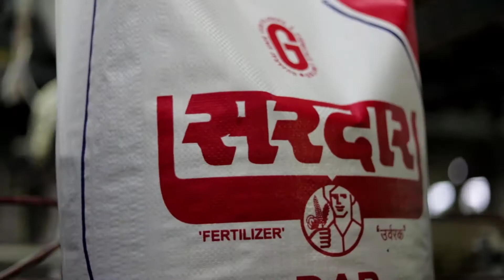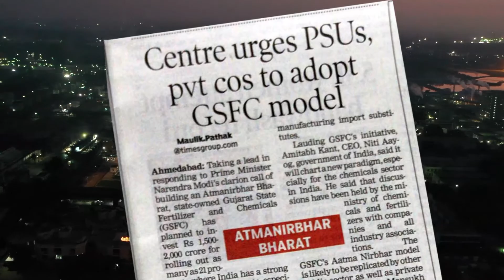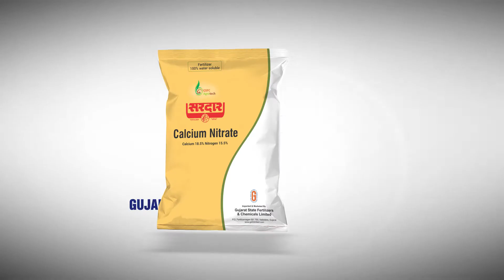GSFC reiterates its pledge towards building a sustainable and self-reliant India.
Consistently delivering premium quality products and touching all walks of life every day, GSFC continues to catalyze the progress of the state & the nation.